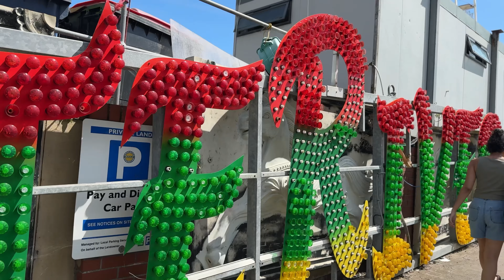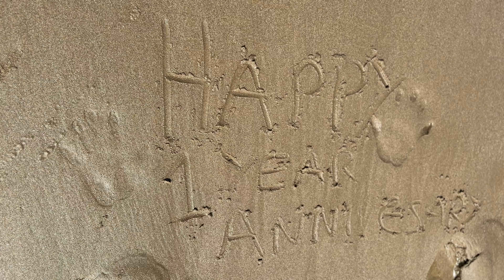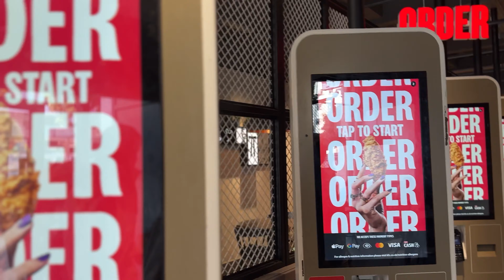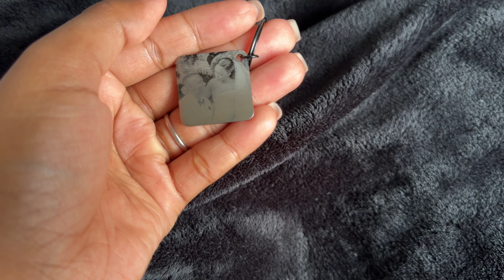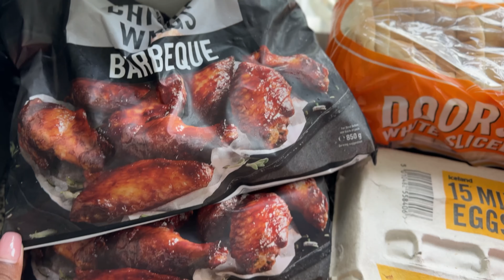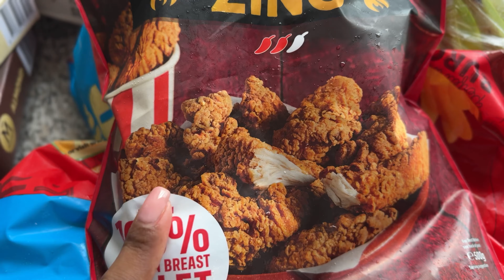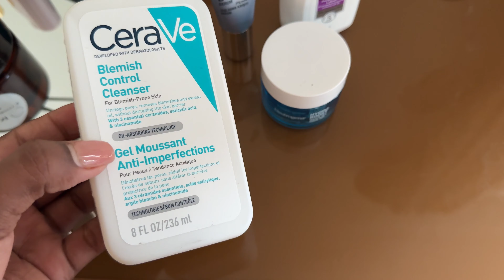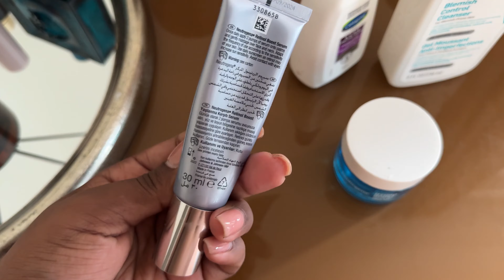VLOG: 1 year anniversary | Barry Island | Lots of unboxing | Skincare routine | Ruth K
Heyyyy guys, welcomeoe welcome back.

It’s weird posting on a Monday but hey, we’re here.
My husband and I celebrated our first year wedding anniversary and decided to go to Barry Island and the weather did not disappoint. We thank God

Our Shein, Zara and Amazon orders arrived so we unbox together.
There’s so much morein between but i want you to watch.

I hope you enjoyed watching bestie and did not skip the ads